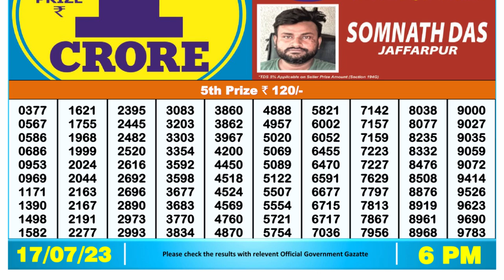🔴Dear Lottery Sambad Live 6pm today 17.07.23 Nagaland State Lottery Result